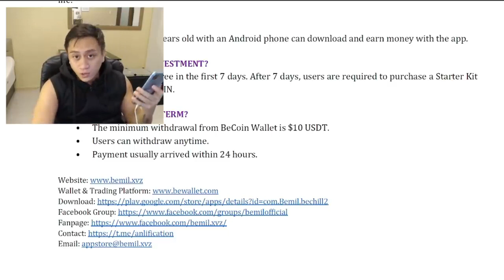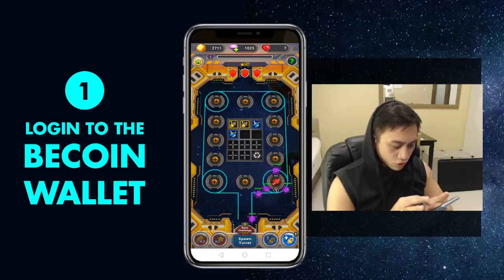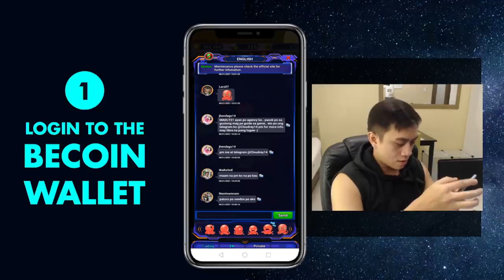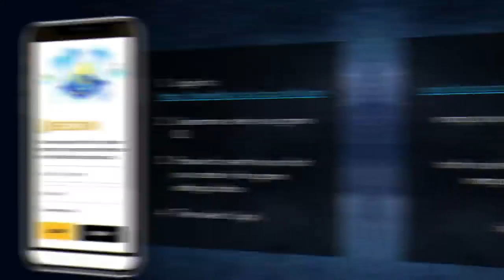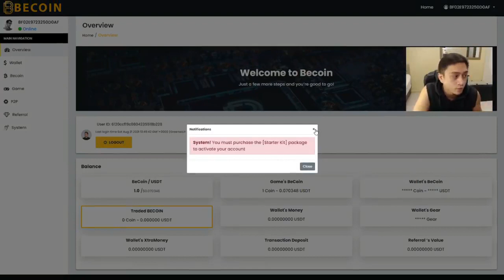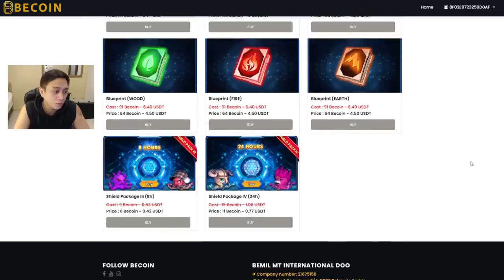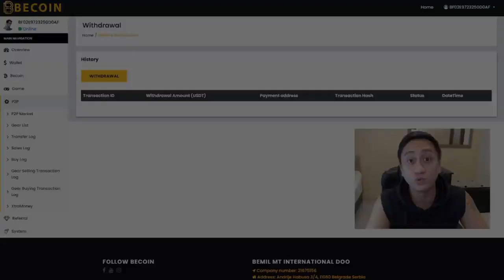BEMIL PLAY TO EARN APP | WITHDRAW INCOME | TUTORIAL FOR BEGINNERS